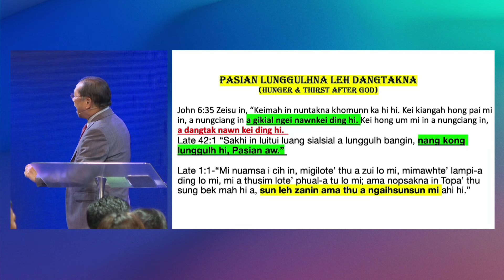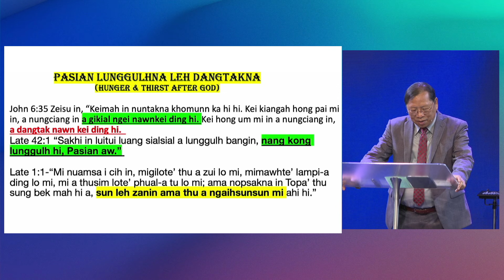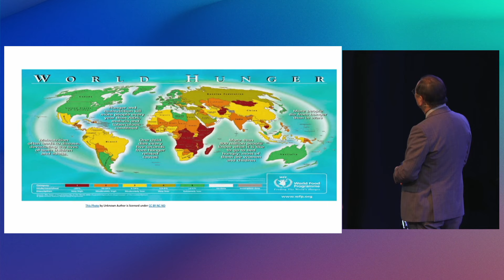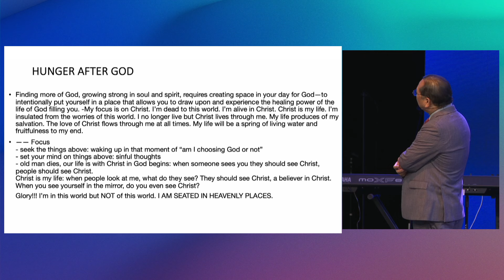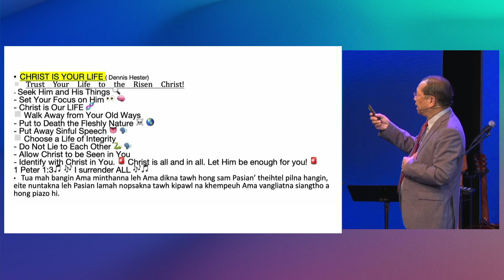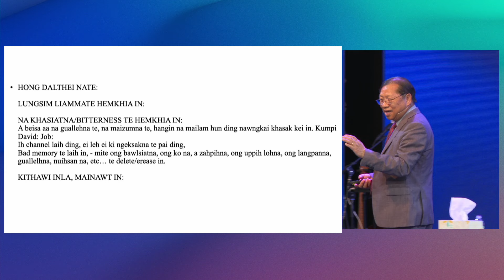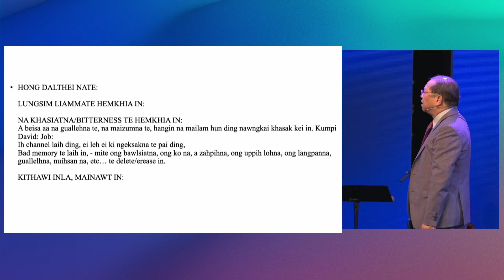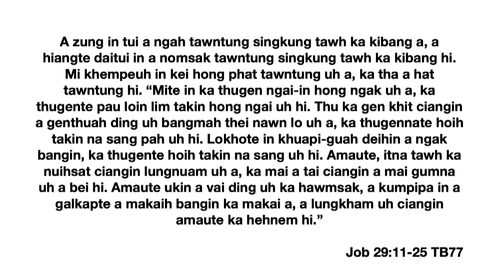Pasian Lunggulhna leh Dangtakna - Pastor Khamno